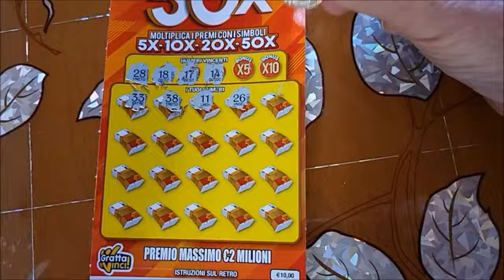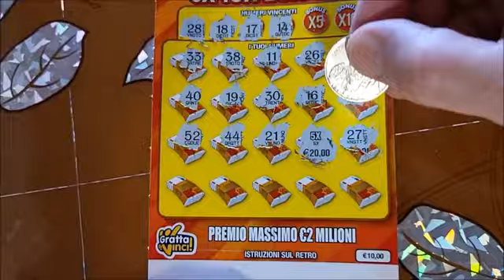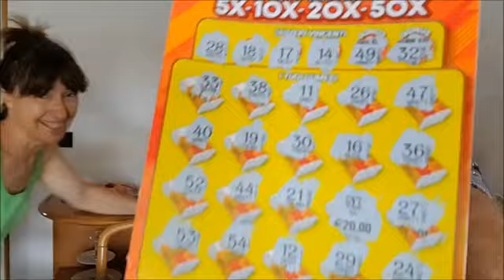GRATTA E VINCI 50X ABBIAMO VINTO!!!!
IL MIO AMAZON